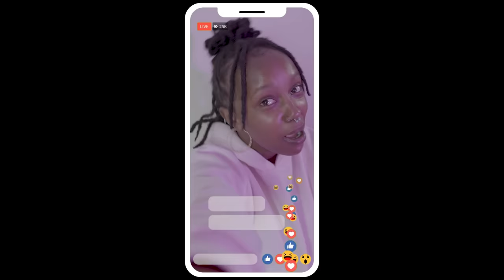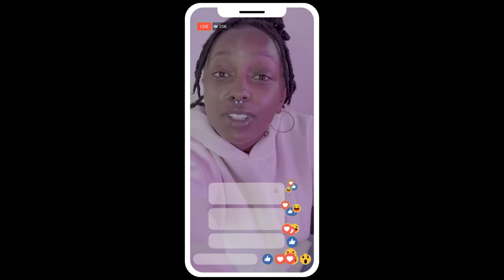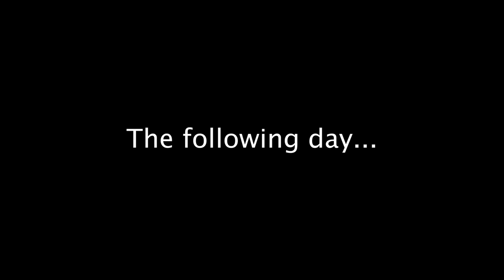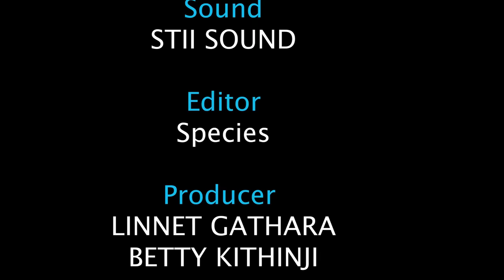MA EX EPISODE 3 UKORA ZA KUOMBA EX WAKO PESA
Thank you very much for your support, GOD bless you. we also made sure you have EPISODE 4 AND 5 READY
for only 100 ksh you can now watch all the new remaining Ma Ex episodes